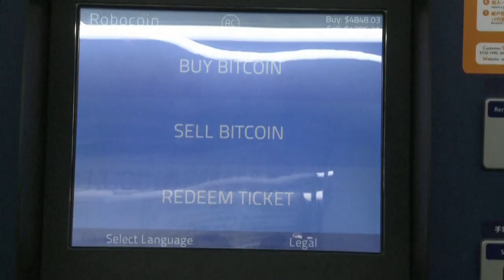Las criptomonedas debutan en Wall St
La plataforma de compraventa de criptomonedas Coinbase ha dado el campanazo este miércoles en el índice Nasdaq como la primera empresa del ecosistema de la cadena de bloques que llega al selectivo tecnológico.